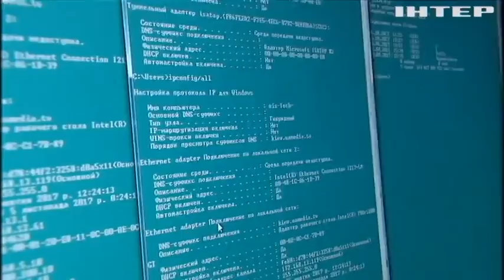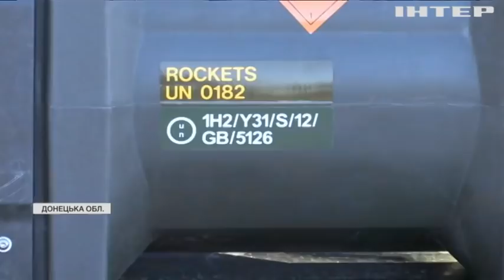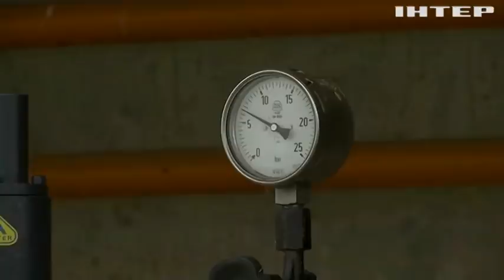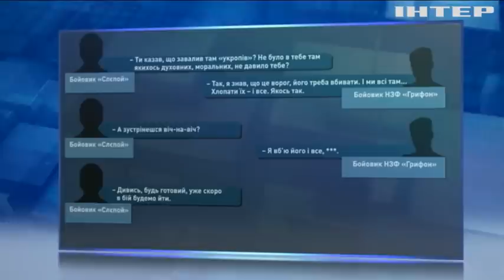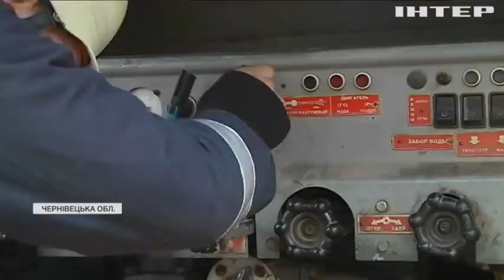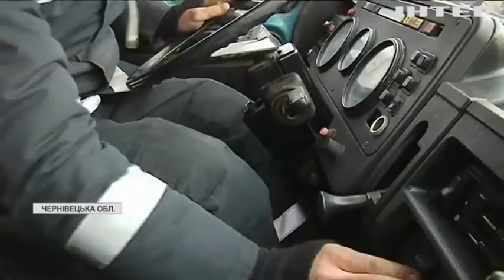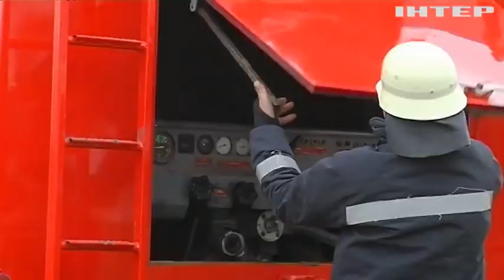Новости 12:00, выпуск за 16 февраля 2022 года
Дивіться у випуску:
Відбувся всеукраїнський телемарафон до Дня єдності.
Українські сайти відновили свою роботу після масштабної кібератаки.
Ситуація на Донбасі: військові опановують американську та британську зброю.